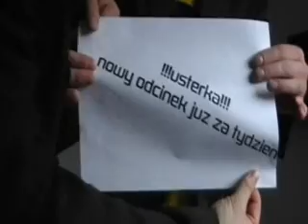Usterka 3 - Usterka na wakacjach